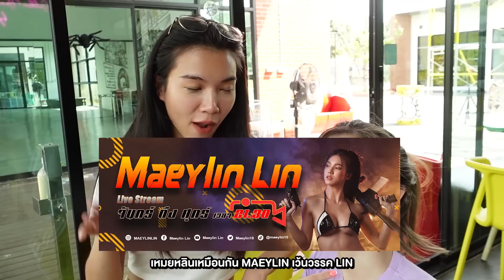พริตตี้โดนลวนลามจริงไหม? 😱- FAKFANG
วันนี้ฟักแฟงมีโอกาสได้มาซ้อมเต้น และจะมาตอบคำถามที่ทุกคนอยากรู้แบบหมดเปลือกเกี่ยวกับพริตตี้!!! ครั้งนี้มีแขกรับเชิญเป็น พี่เหมยคนเดิมค่าา จะเป็นยังไงไปดูกัน!

และขอบคุณสถานที่ Upperhand studio จาก คุณครูนก ด้วยนะค้าบ💖🍉